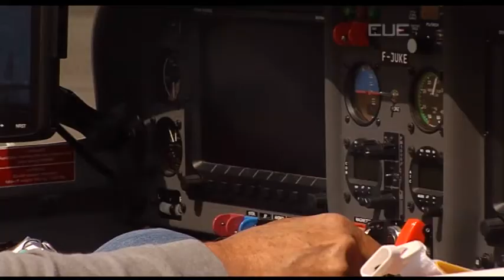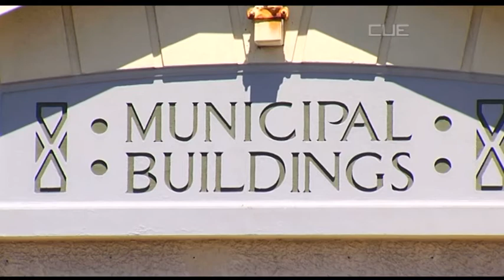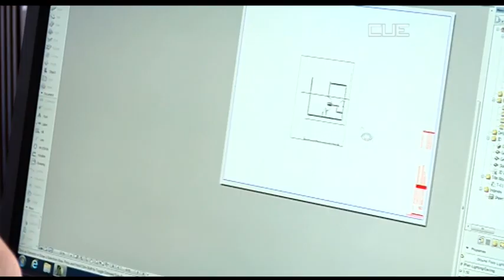South Today News - 4th December 2013